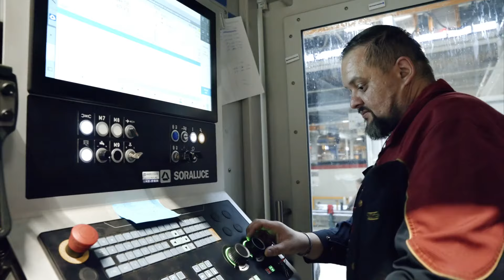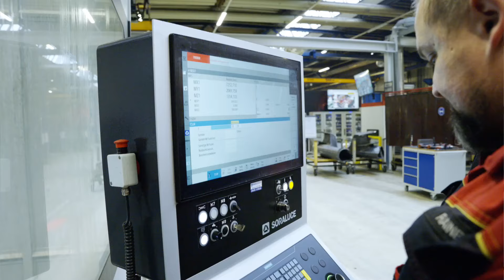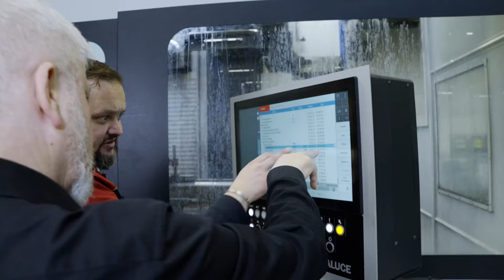Videoreportage: Palfinger fertigt Krankomponenten mit Fahrständerfräsmaschine FLP 8000 von Soraluce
Palfinger setzt auf höchste Fertigungstiefe, um möglichst wirtschaftlich, prozesssicher und flexibel agieren zu können. Das Unternehmen gilt als weltweit führender Produzent und Anbieter innovativer Kran- und Hebelösungen. Am größten Produktions- und Fertigungsstandort in Lengau bearbeitet man daher große Krankomponenten mit einer Fahrständerfräs- und Multitaskmaschine Soraluce FLP 8000 von Bimatec Soraluce, in Österreich vertreten durch TMZ. Ausschlaggebende Gründe für die Investition waren der kompakte Fräskopf, ein flexibles Bearbeitungssystem mit zwei NC-Drehtischen sowie Dynamik und Stabilität.

🎬Produktionsjahr: 2023